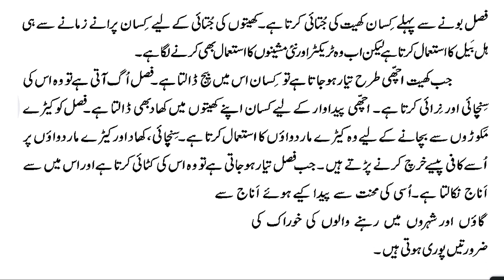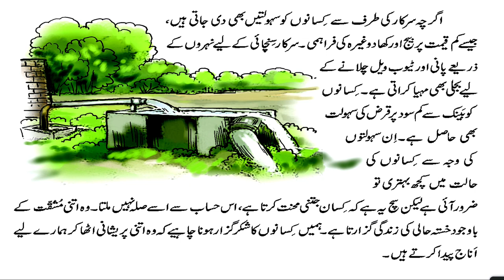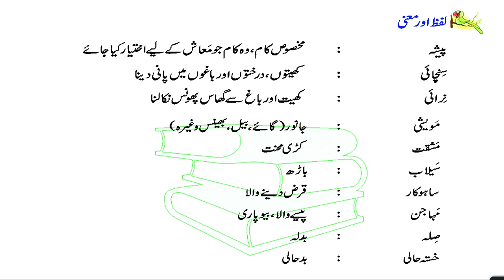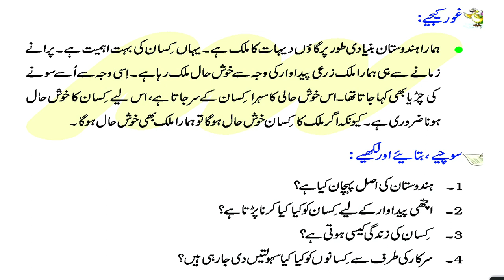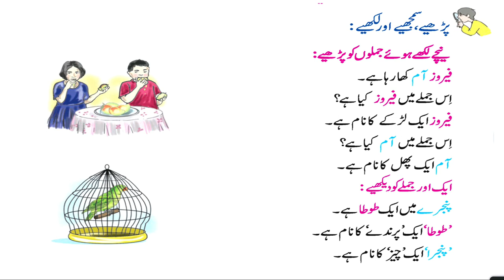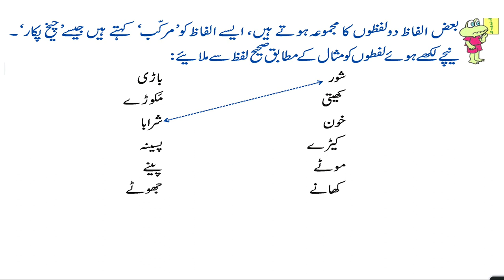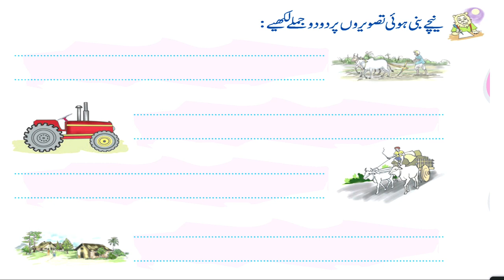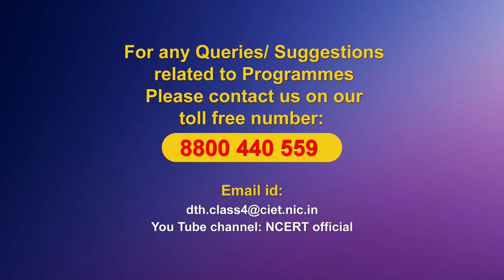Live Interaction on PMeVIDYA : किसान Subject: URDU Class: IV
किसान Subject: URDU Class: IV

Sahyog Session
Mon-Fri                                             5-5.30pm

The programs can be viewed on:
1. DD Free dish channel #128
2. Zee Dish TV Channel #950
3. Tata Sky Channel #756
4. Airtel TV Channel #440
5. Videocon Channel #477
6. Jio TV App
7. ‘NCERT OFFICIAL’ YouTube Channel
3. SWAYAM Prabha App
4. ePathshala Kishore Manch App
5. Social Media Platforms of CIET & NCERT (YouTube, Facebook, Twitter, WhatsApp, Telegram)